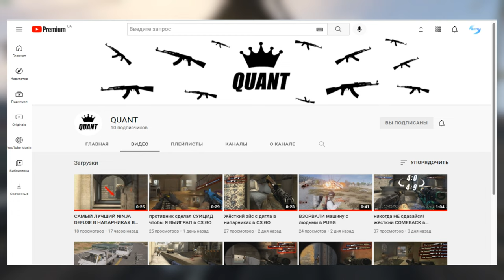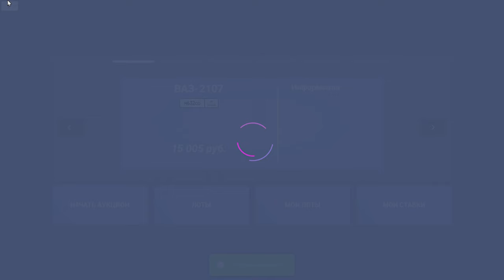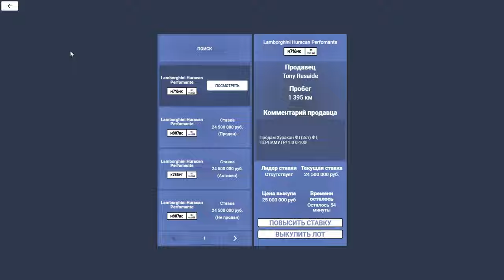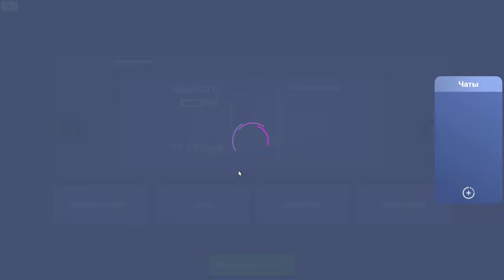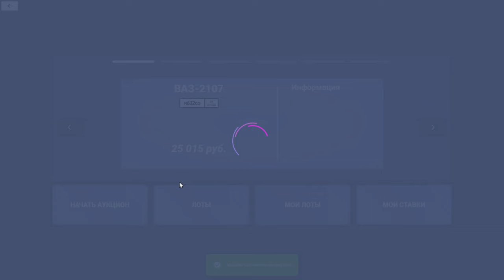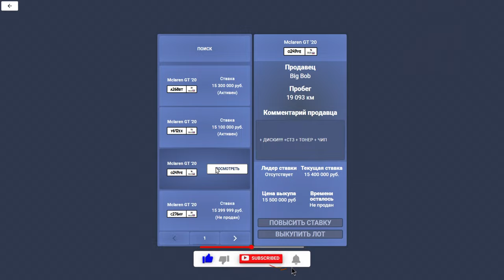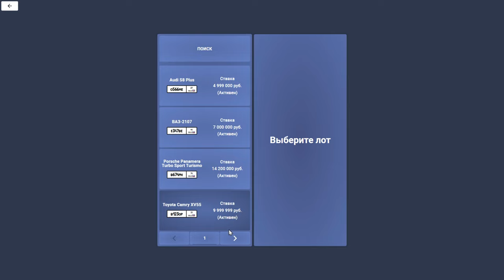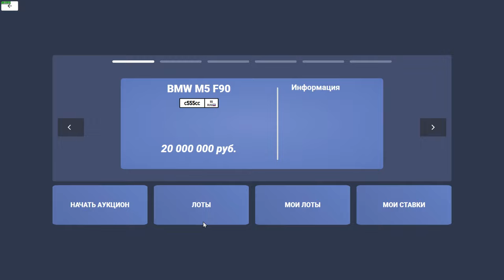КАК ЗАРАБОТАТЬ МНОГО ДЕНЕГ НИЧЕГО НЕ ДЕЛАЯ НА ПЕРЕКУПСТЕ АВТО НА ССDPLANET GTA 5!ЗАРАБОТАЛ 10КК!ГАЙД